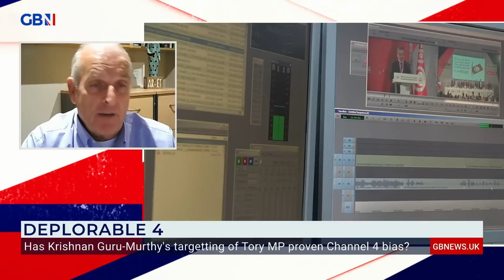Kelvin MacKenzie reacts to Krishnan Guru-Murthy's suspension from Channel 4